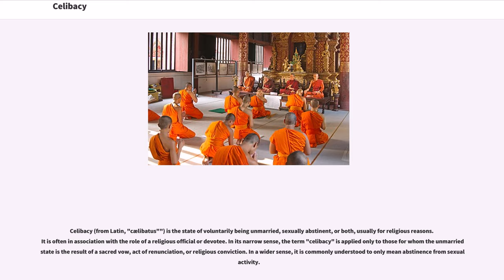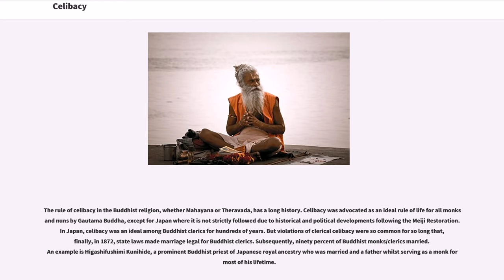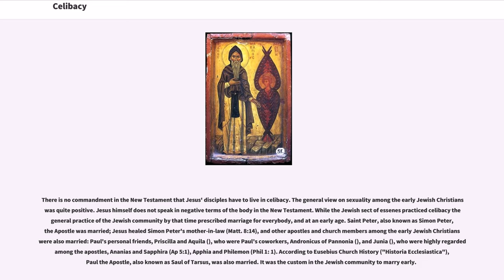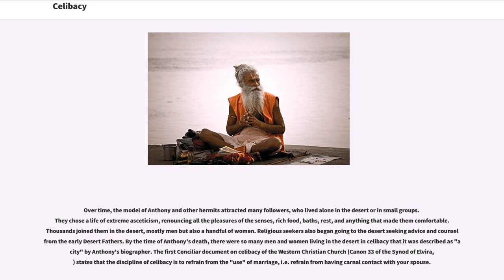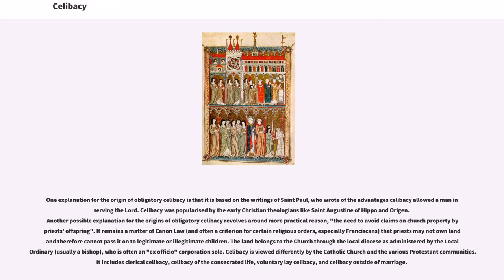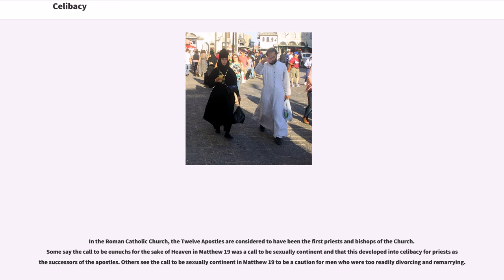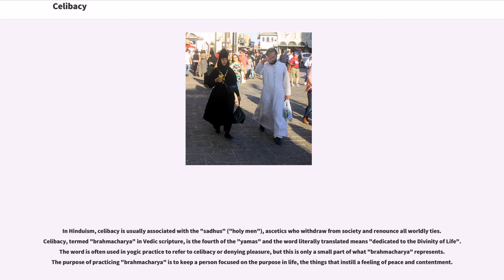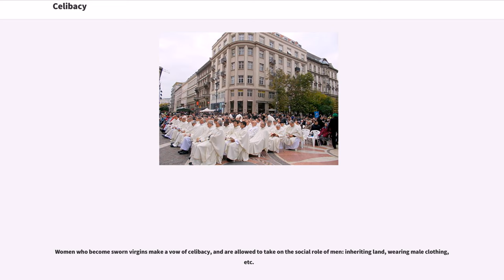Celibacy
Celibacy (from Latin, "cælibatus"") is the state of voluntarily being unmarried, sexually abstinent, or both, usually for religious reasons. It is often in association with the role of a religious official or devotee. In its narrow sense, the term "celibacy" is applied only to those for whom the unmarried state is the result of a sacred vow, act of renunciation, or religious conviction. In a wider sense, it is commonly understood to only mean abstinence from sexual activity.

Celibacy has existed in one form or another throughout history, in virtually all the major religions of the world, and views on it have varied. Similarly, the Romans viewed it as an aberration and legislated fiscal penalties against it, with the sole exception granted to the Vestal Virgins. The Islamic attitudes toward celibacy have been complex as well; Some Hadiths claimed that Muhammad denounced, but some Sufi orders embrace it.

Classical Hindu culture encouraged asceticism and celibacy in the later stages of life, after one has met his societal obligations. Jainism, on the other hand, preached complete celibacy even for young monks and considered celibacy to be an essential behavior to attain moksha.
Buddhism has been influenced by Jainism in this respect. There were, however, significant cultural differences in the various areas where Buddhism spread, which affected the local attitudes toward celibacy. It was not well received in China, for example, where other religions movements such as Daoism were opposed to it. A somewhat similar situation existed in Japan, where the Shinto tradition also opposed celibacy. In most native African and American Indian religious traditions, celibacy has been viewed negatively as well, although there were exceptions like periodic celibacy practiced by some Mesoamerican warriors.

The English word "celibacy" derives from the Latin "...